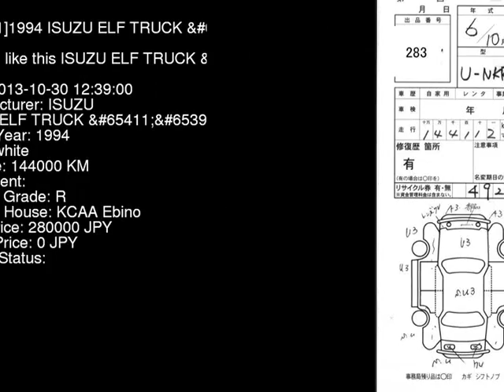1994 ISUZU ELF TRUCK _D NKR66ED - Japanese Used Car For Sale Japan Auction Import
1994 ISUZU ELF TRUCK _D NKR66ED - Japanese Used Car For Sale Japan Auction Import NKR66ED,ISUZU,ELF_TRUCK,_D,KCAA Ebino,jdmvip,vip,jdm,cars,japan,jdmvip.com,japanesecars,usedcars Japanese Used JDM Car For Sale At Auction in Japan for Import